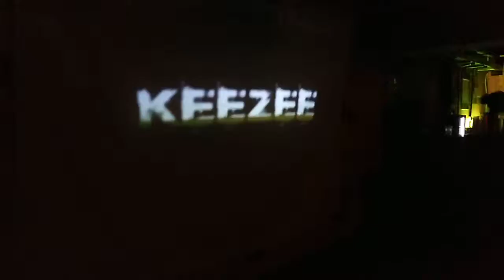Jungle syndicate 21.06.19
Did some visuals, I had fun